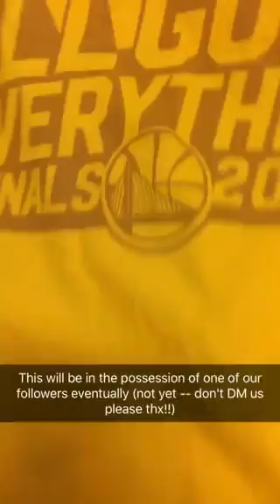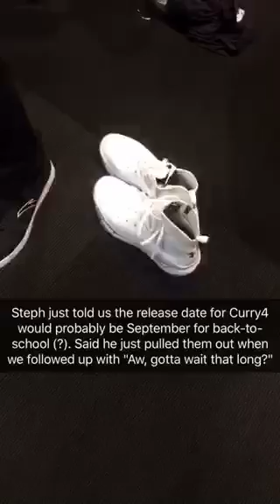Snapchat incl Stephen Curry Curry4, Warriors (1-0) pregame vs Cavs, 2017 NBA Finals Game 2